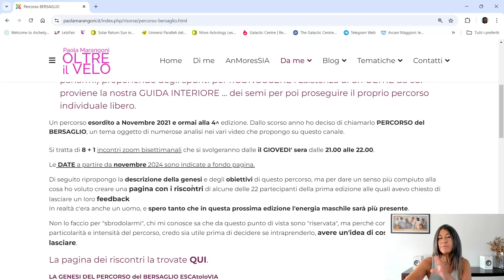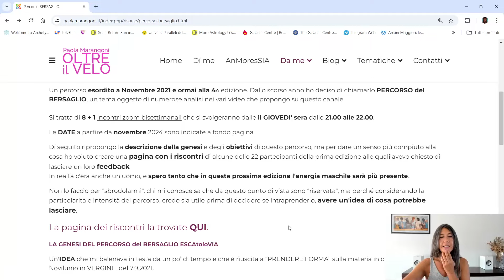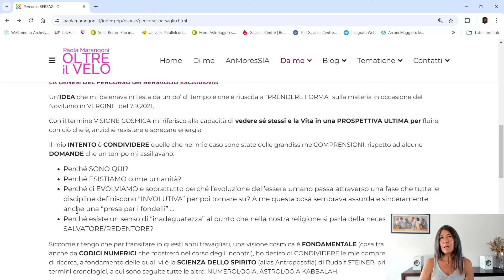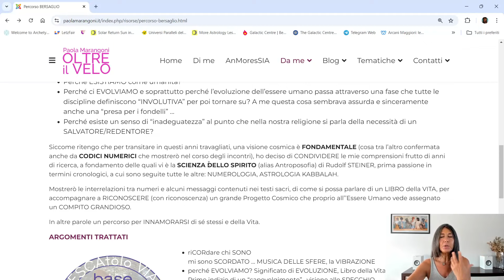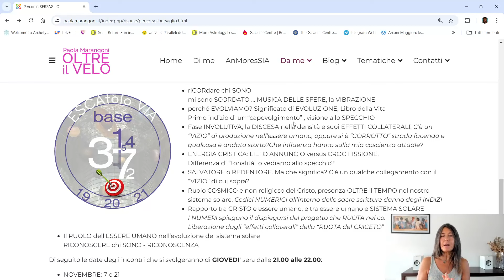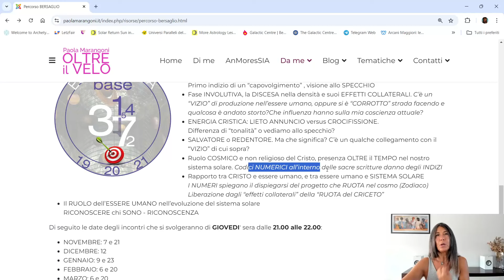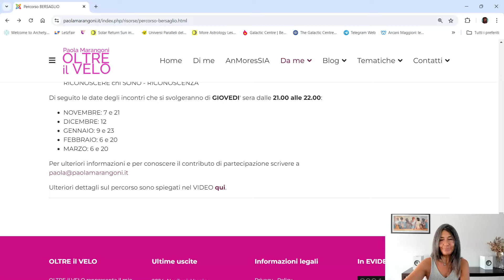2024 VISIONE COSMICA per il nuovo paradigma. Cogli il BERSAGLIO🎯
L'ANTIDOTO agli EFFETTI COLLATERALI della MATRIX in cui stiamo facendo esperienza è dentro di noi. Si tratta di SVELARLO.
E' quanto mi propongo con il PERCORSO del BERSAGLIO (ex ESCATOLO Via), giunto alla sua 4^ edizione,  mostrando che, OLTREilVELO dell'apparenza c'è un progetto di SENSO per l'Umanità.

Questa la pagina del SITO con i contenuti in dettaglio

Queste le date degli 8+1 incontri via Zoom dalle 21.00 alle 22.00
• NOVEMBRE: 7 e 21
• DICEMBRE: 12
• GENNAIO: 9 e 23
• FEBBRAIO: 6 e 20
• MARZO: 6 e 20